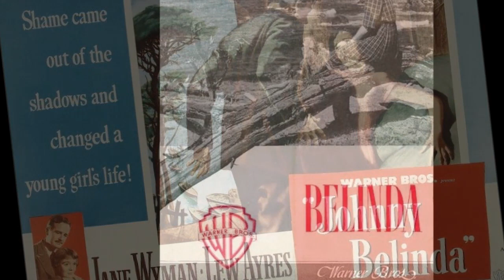Johnny Belinda ~suite~ by Max Steiner